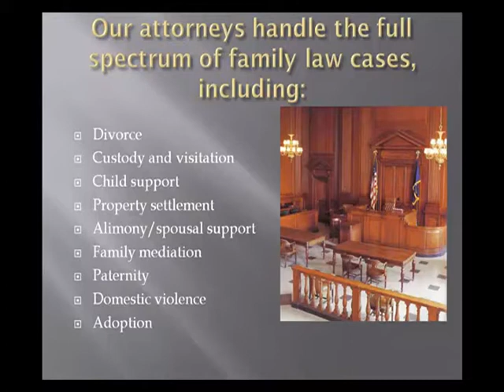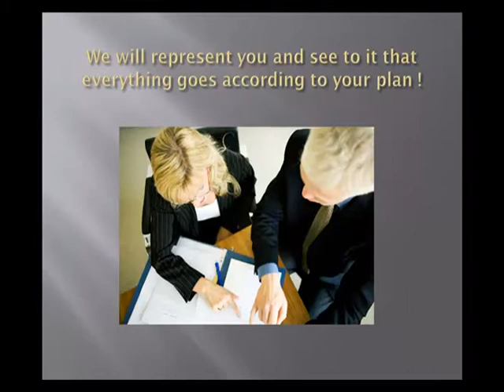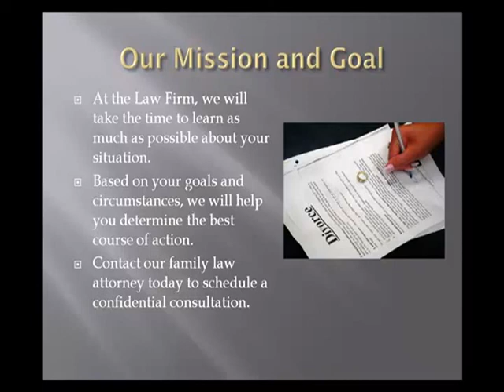Clearwater area Divorce Lawyers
Best Divorce Lawyers in Clearwater Florida
In practice since 2000, the Clearwater, Florida, Family Law Firm handles a full range of family law matters, from divorce and property settlement to support, child custody, domestic violence and more